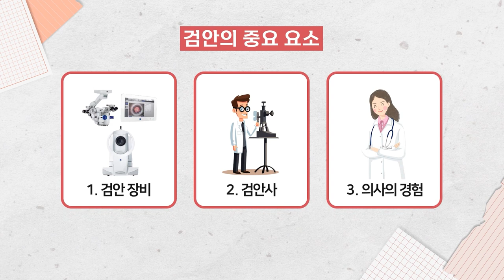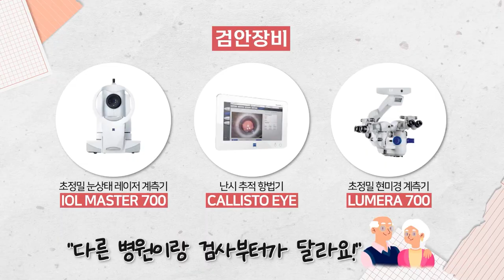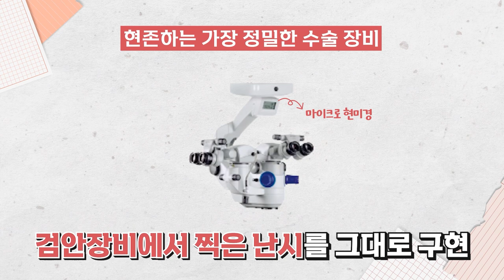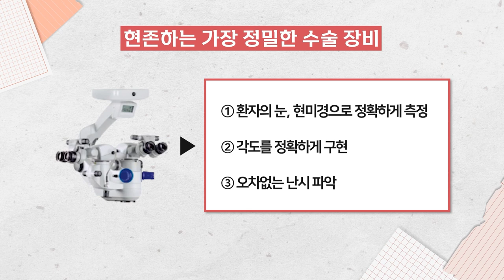백내장 수술 2만건 이상, 안과 전문의가 말하는 백내장 수술의 핵심 3가지 [ENG SUB]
"백내장 수술? 솔직히 안과의사들의 상술 아닌가요?"
"안과의사는 부모님은 백내장 수술 안한다던데..?"

제가 15년차 안과 전문의로서 백내장 수술만 2만건 이상 집도 했는데요. 많이들 받으시는 수술이지만, 그럼에도 아직 백내장 수술에 대해 거부감을 가지시는 분들이 종종 계십니다.

그래서 이번 시간에는 아버지 백내장 수술을 직접 해드린 경험을 바탕으로, 백내장 수술이 안전한 이유와 어떤 장비를 사용하는 지 등 백내장 수술에 앞서 걱정을 덜어드리고자 합니다.

모쪼록 백내장 수술을 고민하시는 분들께 도움이 되었으면 좋겠습니다.